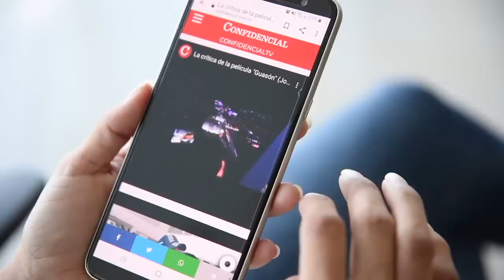Carlos F. Chamorro: La segunda derrota política de Ortega el 25 de febrero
El 25 de febrero de 2020 el presidente Ortega sufrió una nueva derrota política al exhibir ante los nicaragüenses y la comunidad internacional que ya no gobierna y que solamente se puede mantener en el poder a través de un estado policial.